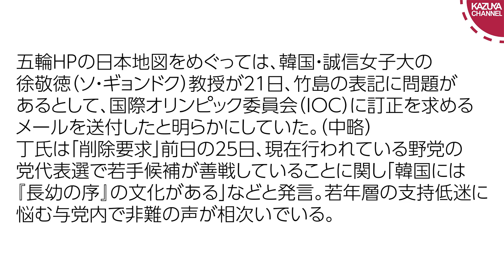韓国前首相、東京五輪HPの地図にキレて削除要求し「拒否なら五輪不参加」←どうぞどうぞ